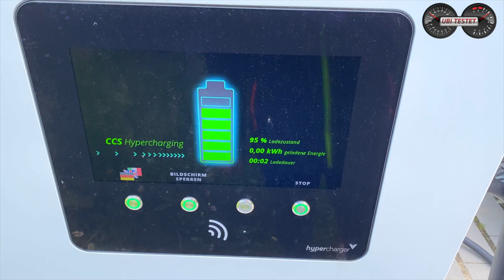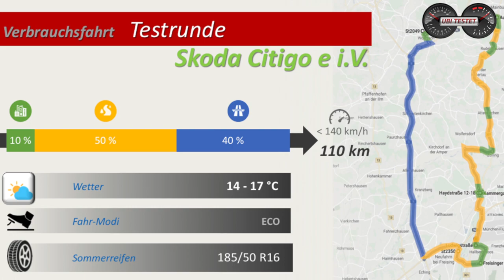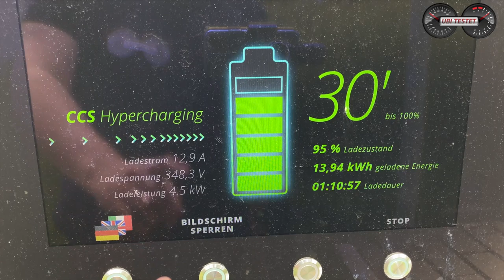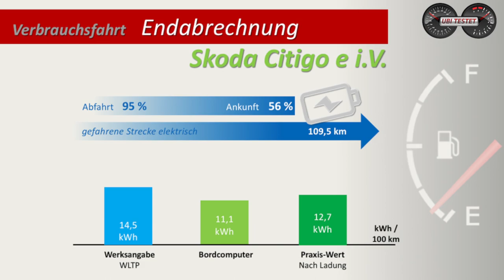Wie weit kommt der vollelektrische Skoda Citigo?! Skoda Citigo e iV Verbrauchstest | Review - Test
Heute bewegen wir in unserem Verbrauchstest ein vollelektrisches Fahrzeug. Den Skoda Citigo e iV. Der kleine Cityfloh ist sehr wenig, bietet einen großen Akku für die Fahrzeugklasse, einen Schnellladeanschluss mit CCS und ist bereits ab 24.990€ erhältlich. Somit steht der Wagen bereits für knapp über 15.000€ (inkl. Sonderförderung 2020) beim Händler. Doch wie weit komme ich im Alltag mit dem Skoda Citigo wenn auch mal die Autobahn genutzt wird?